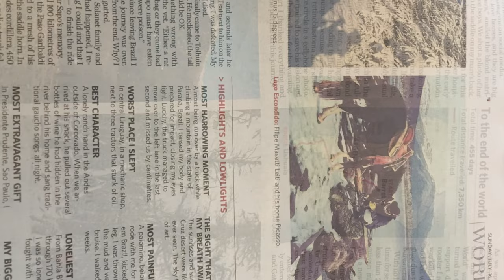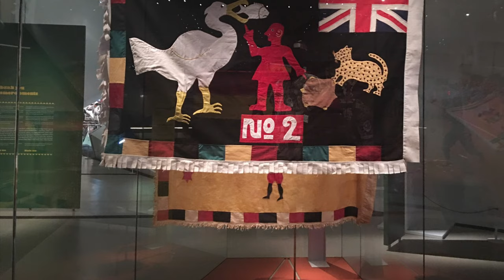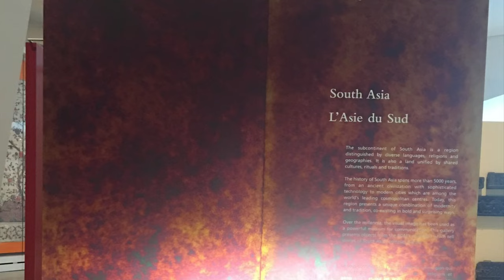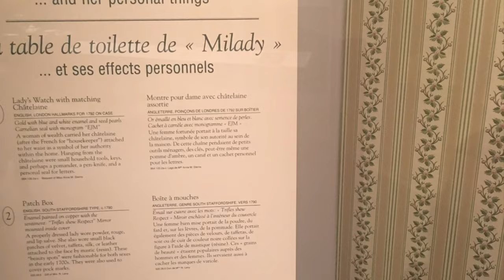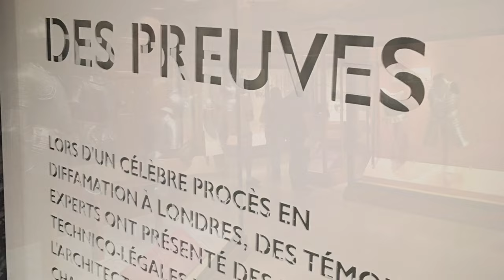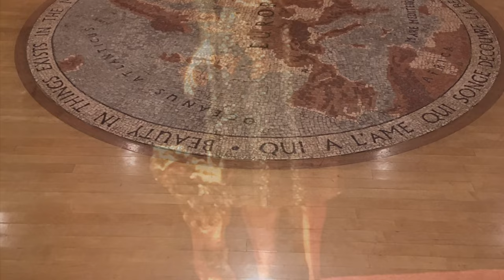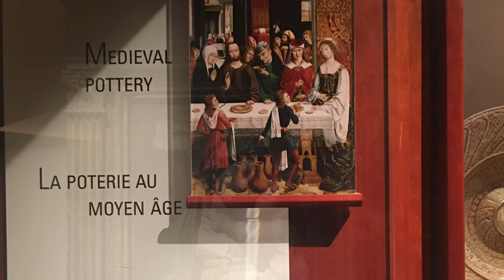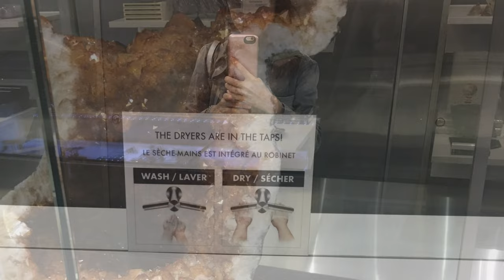Royal Ontario Museum July2017 exhibitions Toronto @917finearts contemporary art advisory & gallery